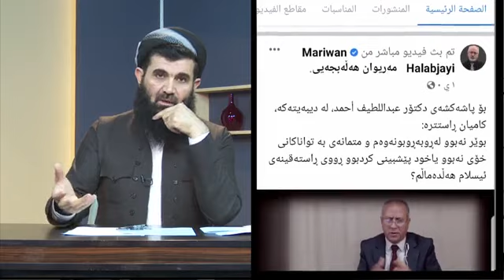وەڵامێک بۆ چەواشەکاریەکانی مەریوان هەڵەبجەیی و قسەی کۆتاییم لەسەر دیبەیت کردن-14-12-2020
د. عبداللطیف أحمد -  - وەڵامێک بۆ چەواشەکاریەکانی مەریوان هەڵەبجەیی و قسەی کۆتاییم لەسەر دیبەیت کردن  -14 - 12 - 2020
Dr Abdullatif Ahmad kurdi